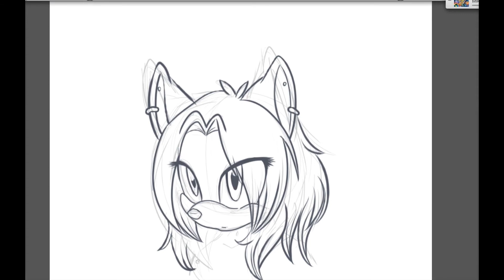Kyu doodle [Speedpainting]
Speedpainting of a quick doodle